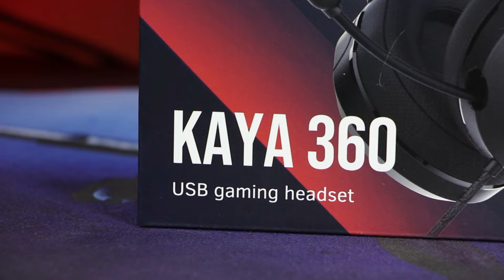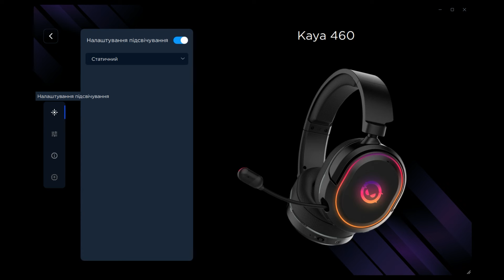Lorgar Kaya 360 і Kaya 460 🎧 Огляд доступних по ціні гарнітур. Висувний мікрофон і RGB у Kaya 460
☑️ Lorgar Kaya 360 і Kaya 460 - доступні дротові гарнітури-навушники в "чорному" та RGB стилі.

Lorgar Kaya 360 і Kaya 460 - це дротові ігрові гарнітури, які візуально порадують власника якістю виконання та підібраних матеріалів, і не розчарують якістю свого звучання, враховуючи не дуже високу вартість в межах $35-$40. Додатково модель Kaya 460 індивідуалізує власника через RGB підсвітку і можливість її налаштування в додатку. Подробиці у відео.